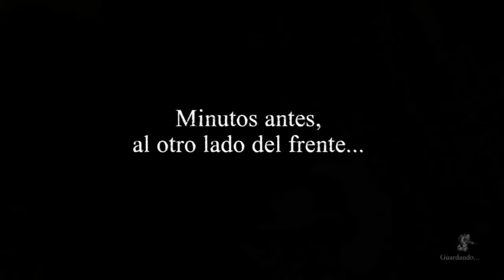Valiant Hearts: The Great War | Let's Play en Español | Capítulo #1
Les doy la bienvenida al comienzo del primer Let's Play que subiré al canal, un juego que esperaba desde su anuncio en la E3 2014, espero que lo disfrutes tanto como yo.
5 (son los 5 visibles)

Valiant Hearts: The Great War | Campaña en Español | Capítulo 1

Mis Let's Play NO son guías, ni Walkthrough, ni Tutoriales, así que no intento hacerlo al 100% (no me importan logros/trofeos),solo trato de divertirme.

Xbox: GRvt Rodrorive
PS3/PS4: Rodrorivera
Wii U: RodroriveU
Steam: Rodrorive